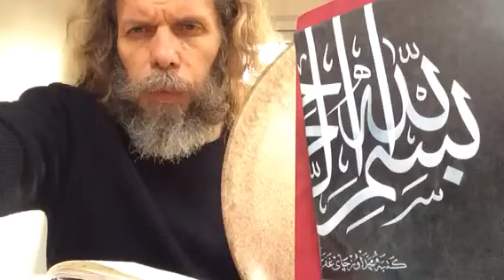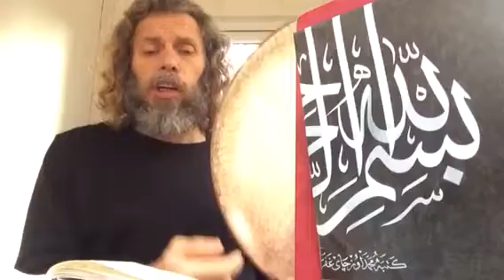SÜLEYMAN ŞAHİNTÜRK “” MAZLUMUN BEDDUASINDAN KORK, ONUN VEKİLİ HAK’TIR “”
Söz: ( Rabbim söyleyenden razı olsun )
Beste süleyman şahintürk
MAZLUMUN BEDDUASINDAN KORK,
ONUN VEKİLİ HAK’TIR,
HAKK’I HAK BİLMEYENE
HER CEZA MÜSTEHAKTIR !!!.